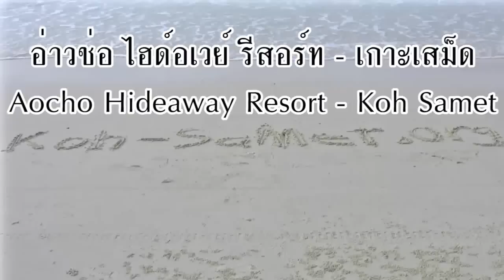อ่าวช่อ ไฮด์อเวย์ รีสอร์ท Aocho Hideaway Resort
อ่าวช่อ ไฮด์อเวย์ รีสอร์ท Aocho Hideaway Resort, เกาะเสม็ด ระยอง